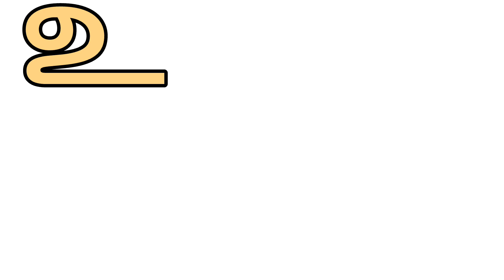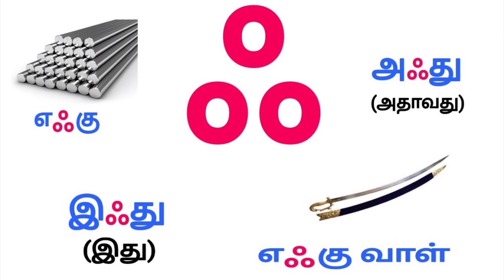உயிர் எழுத்துக்கள்|அஆஇஈ|அ அம்மா ஆ ஆடு|Uyir Ezhuthukal in tamil| A AA E EE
colours name
animals name
wild anima
kids entertainment

this video is Tamil alphabets
அ அம்மா
ஆ ஆடு
இ இலை
ஈ ஈ
உ உடுக்கை
ஊ ஊஞ்சல்
எ எறும்பு
ஏ ஏரி
ஐ ஐந்து
ஒ ஒட்டகம்
ஓ ஓநாய்